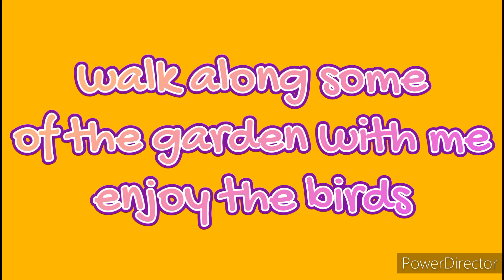Silent Garden Tour (May 12, 2023)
If you haven't ordered from Azure Standard before, check them out. If you order, I may get a small commission but ONLY from your first order ($100 order) and only if you're a NEW customer that signed up using MY link or code. Thank you in advance! I have been ordering from Azure since 2011, and they are a great company. Azure is a bulk food distributor specializing in organic foods as well as specialty foods for those with food allergies.